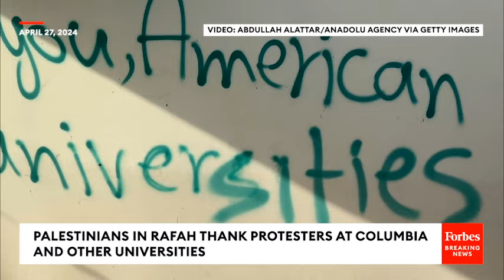'Thank You': Palestinians In Rafah Thank Protesters At Columbia University And Other Schools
Palestinians in Rafah thank the pro-Palestinian protesters on college campuses across the U.S.